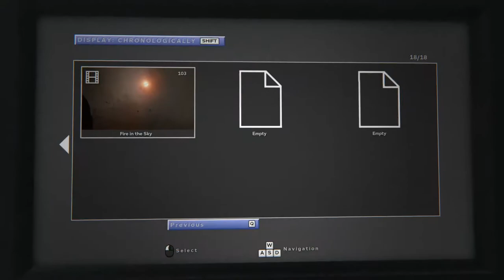Outlast 2 - Ch 06 Revelations 01 Apocalypse